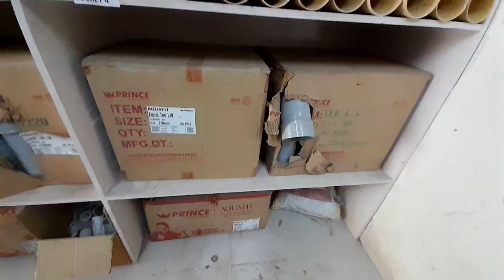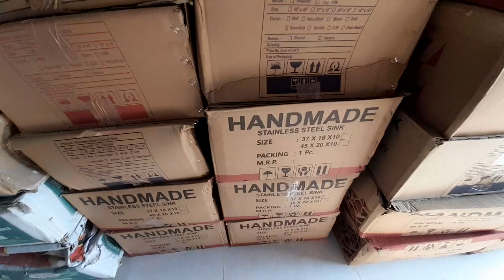Pvc fitting wholesale showroom near you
pvc fitting upvc fitting
diplast fitting
cpvc fitting

Shop Adress

Hippostores

Zirakpur District SAS NAGAR MOHALI PUNJAB

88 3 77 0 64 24
harish Gupta